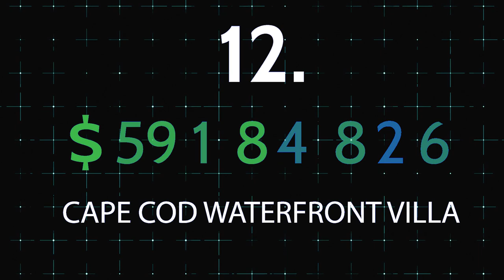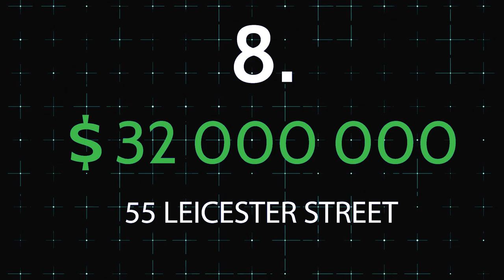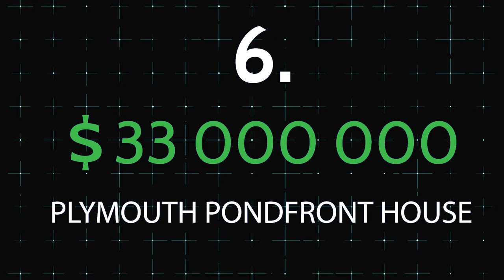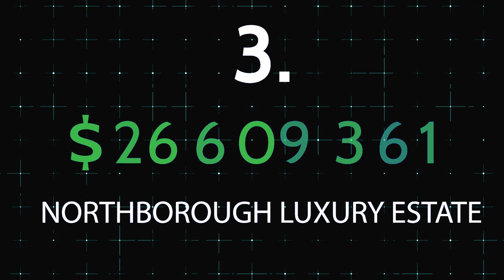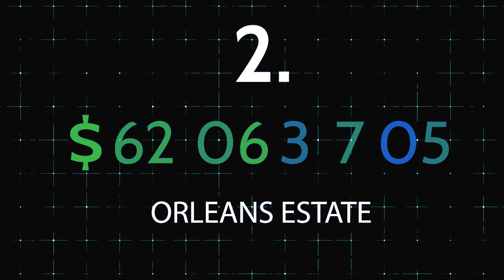15 of the Most Expensive Homes in Boston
Unbelievable: These stunning Boston homes are worth millions of Dollars! From Mansions to Penthouses, these Boston Homes are so beautiful you won’t believe your eyes.

Please note: we do not own the photos and videos that appear in these videos.